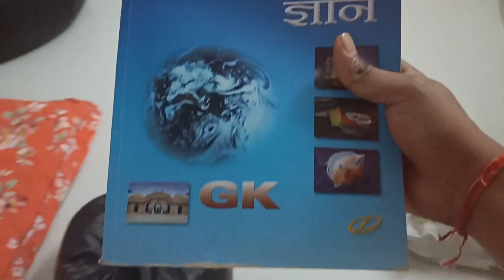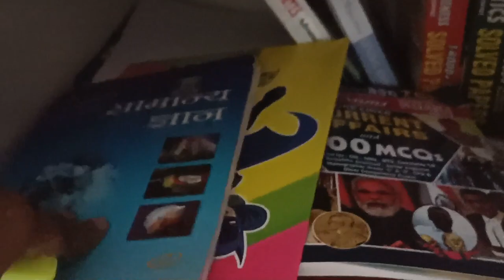My daily study routine for CGL2023🌞🌝💥|Daily Routine for CGL 2023|Target study for CGL 2023